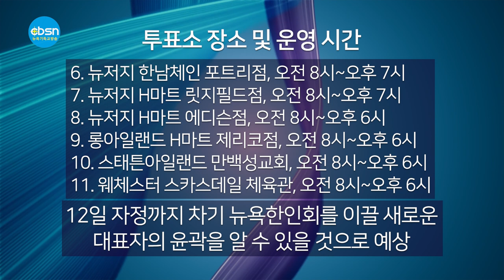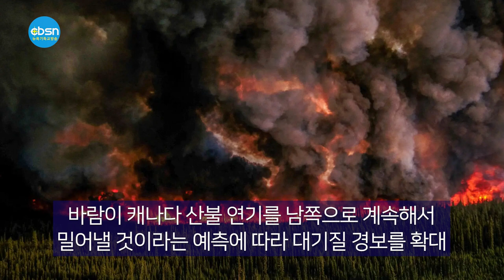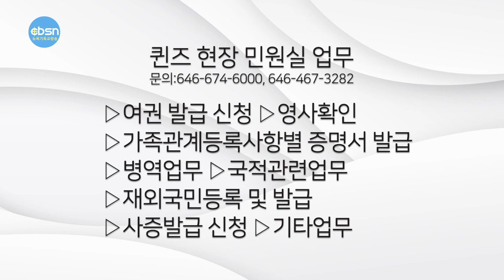뉴욕기독교방송종합뉴스 2023년 6월 9일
(주요뉴스)

▶뉴욕한인회장선거, 막판 총력전
▶뉴욕 공립교 9일 원격수업 전환
▶뉴욕총영사관, 퀸즈 ‘현장 민원실’ 운영
▶독립기념일 불꽃축제, 이스트 리버에서

(기사본문)

▲ 뉴욕한인회장선거, “한표라도 더” 막판 총력전

치열했던 제 38대 뉴욕한인회장선거가 10일을 끝으로 공식 선거운동이 마무리될 예정인 가운데 11일 차기 뉴욕한인회를 이끌 대표를 선출할 결전의 날이 밝아오고 있다.

뉴욕 한인 최대 봉사단체 KCS를 일군 비영리단체 전문가의 뉴욕한인회관 입성이야, 아니면 뉴욕한인사회 최초의 2세 회장 탄생이냐의 판가름은 이제 채 만 이틀도 남겨 놓지 않고 있다.

마치 14년 같았던 14일간의 유세 일정을 소화하고 있는 2명의 후보들은 이제 뉴욕, 뉴저지, 커네티컷 일원의 한인 유권자들의 심판만을 기다리며 막판까지 강행군을 펼치고 있다.

특히 후보자격 문제를 놓고 무효화되는 파행 사태까지 겪은 이번 선거는 초반부터 우열을 가리기 힘든 피말리는 박빙 양상을 띠면서 각 후보들은 마지막 한표라도 얻기 위해 사력을 다하고 있는 모습이다.

기호 1번 김광석 후보는 그동안 뉴욕 일원의 한인상가와 종교기관, 향우회, 어덜트 데이케어센터, 동문회, 직능단체 등 각종 단체와 커뮤니티 구석구석을 방문하며 한인 유권자들의 표밭갈이에 집중해왔다. 김 후보는 선거일을 사흘 앞둔 8일 맨하탄 뉴욕한인회관에서 후보토론회를 마친 후 “당선된다면 한인사회 마지막 봉사라는 생각으로 2년간 풀타임으로 정진하겠다”며 “반드시 한층 업그레이드 된 한인회 건설을 위한 기반을 다지겠다”고 강조했다.

기호 2번 강진영 후보 역시 유세기간 불철주야 뉴욕과 뉴저지 일대의 한인상가는 물론 어덜트 데이케어 센터, 교회, 동문회 등 각종 단체와 기관들을 돌며 한 표를 호소하는 표심 공략을 이어왔다.

이날 후보토론을 마친 강 후보는 뉴욕한인사회의 도약은 1세와 2세들간의 화합과 소통을 요구하고 있다”며 “이는 분명 실현가능한 것이고 저에게 기회를 준다면 기필코 이루겠다”면서 동포들의 현명한 선택을 호소했다.

한편 제 38대 뉴욕한인회장 선거는 11일 뉴욕시 5개 보로와 롱아일랜드, 웨체스터, 뉴저지 등 11개 투표소에서 일제히 진행된다. 12일 자정까지 차기 뉴욕한인회를 이끌 새로운 대표자의 윤곽을 알 수 있을 것으로 예상된다.

▲  `독립기념일 불꽃놀이’ 이스트 리버 선상서 펼쳐진다

뉴욕의 밤하늘을 화려하게 수놓을 독립기념일 불꽃놀이가 올해도 이스트 리버 선상에서 펼쳐진다.

뉴욕시에 따르면 올해로 47회째를 맞은 메이시스 독립기념일 불꽃놀이는 7월4일 오후 9시25분부터 이스트 리버 선상 바지선 5대에서 쏘아 올리는 6만여개의 불꽃이 조화를 이루면서 장관을 이룰 예정이다.

메이시스 측은 올해 불꽃놀이는 독립 정신을 기념하는 차원에서 적색, 청색, 흰색 폭죽이 조화를 이루며 바람에 휘날리는 성조기를 표현하는 불꽃이 특별히 선보인다고 설명했다.

각 보로 별로 불꽃놀이 관람 장소 및 축하공연 출연진은 웹사이트 통해 추후 공개된다.

지난 1976년부터 시작된 메이시스 독립기념일 불꽃놀이는 매년 미국의 스타들이 총출동하는 축하공연까지 함께 펼쳐지고 있다.

▲ 공립교 9일 원격수업 전환

 뉴욕의 대기질이 위험 수준으로 유지됨에 따라 뉴욕시 공립교가 9일 전면 원격수업으로 전환됐다.

학생들의 연기 노출을 최소화하기 위해 9일 뉴욕시 공립고교에서는 원격 학습으로 수업이 진행되며 여러 대학들도 원격 전환을 결정했다.
 시 보건국은 주민들에게 되도록 실내에 머물고 야외 활동을 피하라고 경고했으며, 바람이 캐나다 산불 연기를 남쪽으로 계속해서 밀어낼 것이라는 예측에 따라 대기질 경보를 확대했다.

에릭 아담스 시장은 7일 언론 브리핑에서 대기질 경보에 대해 “뉴욕시에서 발생한 전례 없는 사건이며 주민들은 예방 조치를 취해야 한다”고 전했다.

뉴욕시의 대기질 지수는 8일 오전에도 500점 만점에 183점을 기록하며 ‘건강에 좋지 않음’ 등급을 받았고, 이는 세계 최악 수준이다.

산불로 인한 연기는 항공편에도 영향을 미쳤다. 뉴왁, 라과디아, JFK 공항에서는 대기질로 인해 많은 항공편 지연이 발생했다. 7일 오후 라과디아 공항의 도착 항공편은 평균 2시간 지연됐으며, 뉴왁 공항에서는 평균 90분의 도착 지연이 있었다.

한편, 기상청 기상학자인 브라이언 램지는 “화재가 격렬해지고 있기 때문에 아마 몇 주 동안 연기가 계속될 것”이라며 우려스러운 예측을 제시한 반면, 폭스 예보 센터의 기상학자 브라이언 마스트로는 “금요일부터는 연기가 사라지기 시작해서 일요일쯤이면 정상적인 대기 상태로 돌아갈 것”이라고 전했다.

▲   퀸즈서도 ‘현장 민원실’ 운영한다

다음 달부터 퀸즈에서도 뉴욕총영사관의 현장 민원실이 정기적으로 운영된다.
뉴욕총영사관은 7월부터 매월 둘째주 수요일 오전 9시 -12시 퀸즈 플러싱 소재 퀸즈한인회 사무실(163-07 Depot Rd. B1)에서  ‘현장 민원실’을 운영키로 했다고 8일 밝혔다.

이로써 뉴욕총영사관은 지난 3월부터 뉴저지 팰리세이즈팍에서 월 3회에 걸쳐 현장 민원실을 설치한 데 이어 4개월 만에 퀸즈 현장 민원실을 운영하게 됐다.

퀸즈 현장 민원실 운영 계획은 당초 없었으나 퀸즈한인회(회장 이현탁)가 뉴욕총영사관에 강력 요청하면서 성사되게 됐다.

이에 따라 퀸즈 지역은 물론 브루클린, 브롱스, 낫소카운티, 서폭카운티, 커네티컷 지역 등에 거주하는 한인들도 한층 편리하게 민원 서비스를 정기적으로 받을 수 있게 된다.

뉴욕총영사관은 맨하탄에 위치한 민원실의 교통 접근성이 크게 떨어지고 있는 점을 보완하기 위해 부정기적으로 지역 순회영사 서비스를 시행해오고 있으나, 불만의 목소리가 높았다.

실제로 미 북동부 지역 한인 인구의 20% 이상이 몰려 살고 있는 퀸즈 지역의 경우 대략 6개월에 한 번씩 순회영사를 실시하고 있지만 한인들의 민원 수요를 충족시키기 위해서는 태부족이라는 게 중론이다.

 한편 뉴욕총영사관은 이날 퀸즈 현장 민원실 운영 계획을 발표하면서 7-9월 일정(7월12일, 8월9일, 9월13일)을 공지했다. 신청 업무는 여권 발급 신청, 영사확인(공증), 가족관계등록(출생 혼인 사망신고 등), 가족관계등록사항별 증명서 발급(가족 기본 혼인관계증명서), 병역업무(국외여행 허가), 국적관련업무, 재외국민등록 및 발급, 사증발급 신청(F-4비자에 한함), 기타업무(공동인증서발급신청 운전면허갱신 범죄경력 출입국사실조회) 등이다.